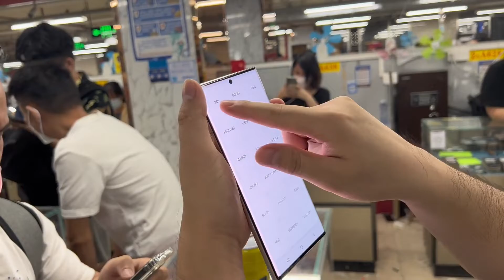三星旗舰安卓机皇 S22 Ultra，实录挑选！美女非常喜欢！跳水真快啊